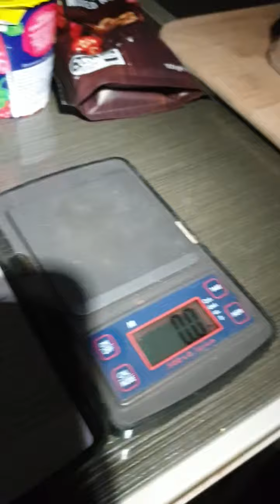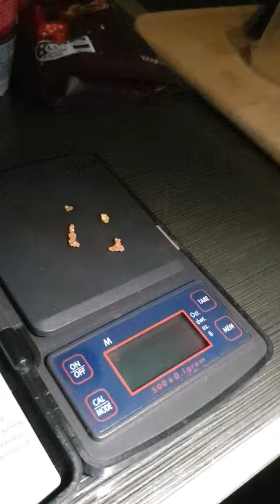June 2021 Sandstone WA GPX6000 Gold Weigh-in Night 1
This is the weigh in after day 1 out in Sandstone WA using my new GPX6000.  Worked a treat and was deadly on the small stuff, but heard the big signals just fine too.  Was easy to swing all day and the Mono was fine in the West Aussie mineralised ground.  Its definitely a different sound to the Zed and its basically like going back to the 5000 sound and signal response.  I love my new bit of kit and can't weight to get back there.